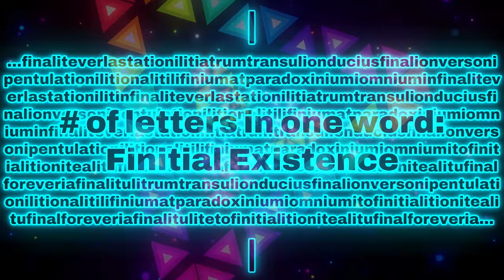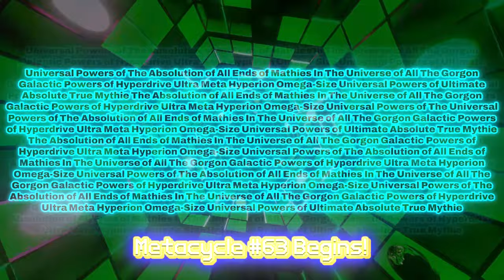Numbers 0 to THE END OF NUMBERS???? — Episode 63 (Season 7 – Episode 3)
[ Song #4 ] MokkaMusic - Disco House
[ Song #5 ] Blacksmith - Godmode [SUPER MEGA GIGA ULTRA HYPER META OMEGA SPEED UP!!!]
[ Song #6 ] Low Earth Ground - Mike Noise